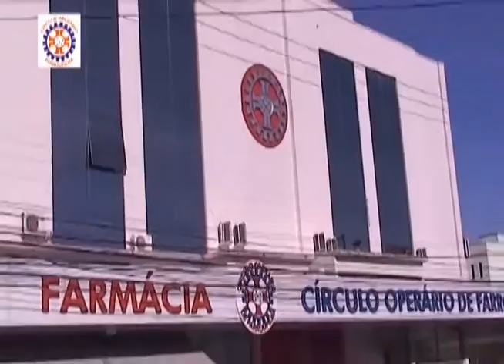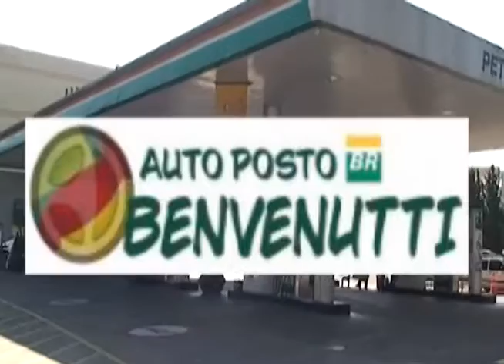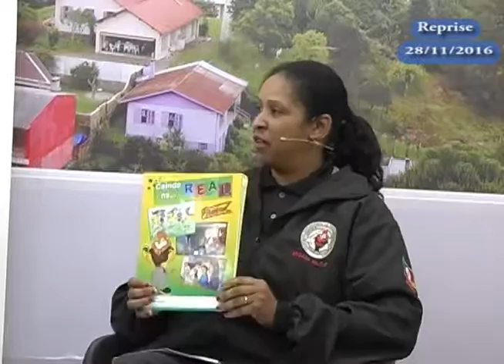Cidade Aberta 28 11 16 PROERD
TV Cidade o canal 14 da NET em Farroupilha RS